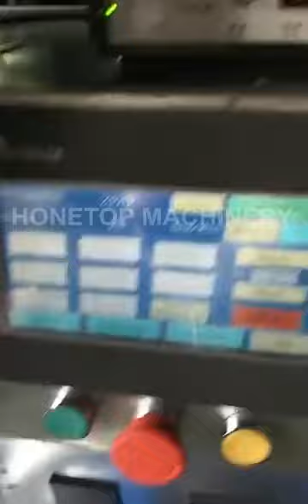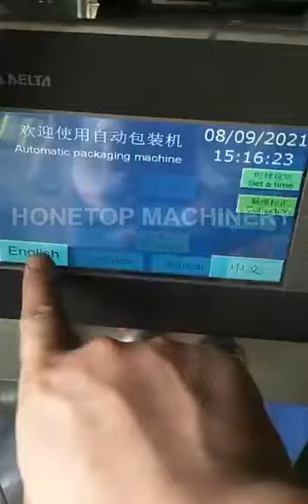Powder Sachet Filling Machine HTL-400F(ship to Salvador)